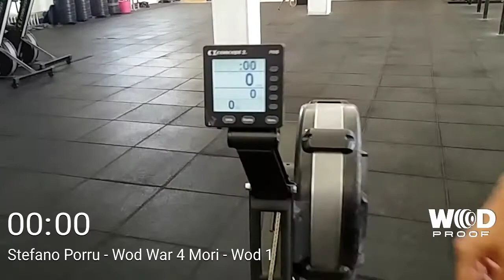Stefano Porru - Qualifier Wod 1- Wod War 4 Mori - Cat Open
For time:

18 box jump over
18 deadlifts 70 kg
12 box jump over
12 clean 60 kg
6 box jump over
6 shoulder to overhead 50 kg
24 cal row